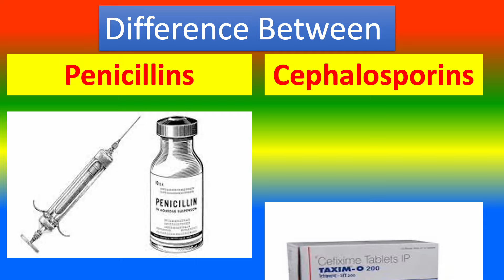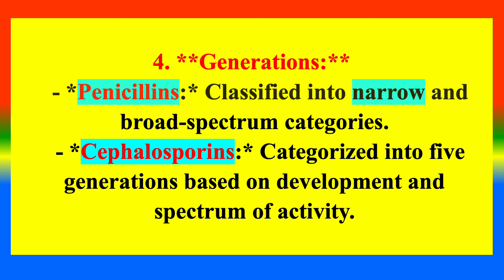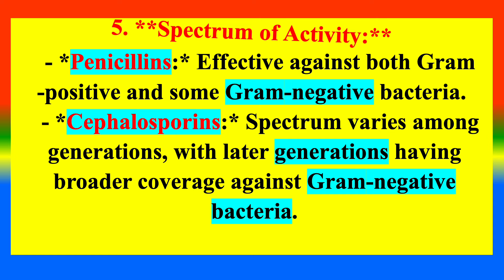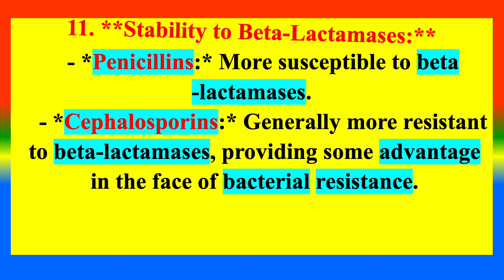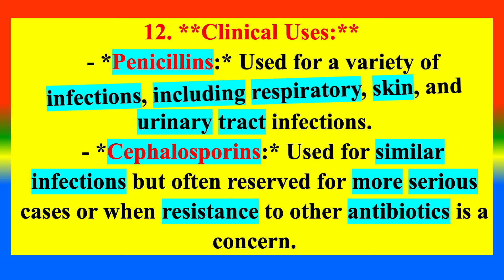Difference between Penicillins and Cephalosporins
What  is  Penicillins  ?
What is  Cephalosporins?
What are the difference between  Penicillins and Cephalosporins?